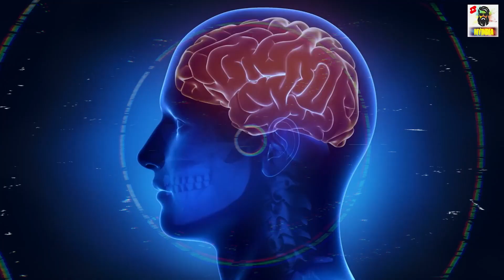हम सपने में कभी खुद को क्यूँ नहीं देख पाते ?😱🤔3 Most Amazing Random facts MyIndia Special EP 06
Hello Everyone!